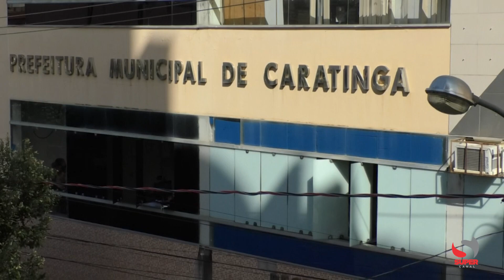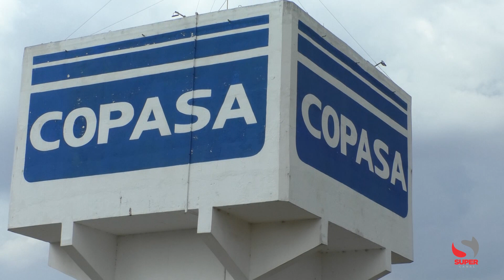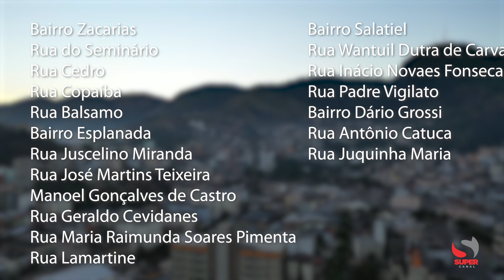MUNICÍPIO NOTIFICA COPASA POR CAUSA DE BURACOS NAS RUAS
Recuperação de vias já foi iniciada em vários bairros da cidade

A Prefeitura de Caratinga solicitou formalmente à Copasa a execução do convênio de recomposição de pavimento no Município de Caratinga. A empresa tem a responsabilidade de realizar essas operações nos locais onde são feitas perfurações para manutenção da rede de esgoto e de fornecimento de água. São diversos locais onde a companhia realizou intervenções e não realizou a recomposição do pavimento, o que vem gerando transtornos para a população, ainda mais neste período chuvoso.
No documento a Prefeitura solicita também que nos locais onde já foram realizadas as recomposições e houve desgaste ou o reparo não foi satisfatório, que o trabalho seja realizado novamente para restabelecer as mesmas características do pavimento anterior.

Em resposta, a Copasa informou que uma empresa terceirizada foi contratada de forma emergencial para execução dos reparos, porém devido ao período chuvoso o andamento dos trabalhos tem sido prejudicado. Ainda segundo a companhia, outro fator que tem gerado atraso nos reparos é a paralisação de forma coletiva no final do ano de 2022, das empresas que fabricam o asfalto na região, devido ao período chuvoso.

Segundo a Copasa, toda a demanda de fechamento de valas e recomposições de vias, foram repassadas para a nova empresa contratada, que já está atuando no município de Caratinga.
Ontem dia 16/01  e hoje dia 17/01 os trabalhos foram realizados nos seguintes pontos:
Bairro Zacarias
Rua do Seminário
Rua Cedro
Rua Copaíba
Rua Balsamo
Bairro Esplanada
Rua Juscelino Miranda
Rua José Martins Teixeira
Manoel Gonçalves de Castro
Rua Geraldo Cevidanes
Rua Maria Raimunda Soares Pimenta
Rua Lamartine
Bairro Salatiel
Rua Wantuil Dutra de Carvalho
Rua Inácio Novaes Fonseca
Rua Padre Vigilato
Bairro Dário Grossi
Rua Antônio Catuca
Rua Juquinha Maria

A Prefeitura de Caratinga retomou a operação tapa buracos nos locais onde com maior fluxo de veículos. A operação já está sendo feita pela equipe da Secretaria Municipal de Obra Públicas e em breve será reforçada por uma empresa que será contratada para esta finalidade. O processo licitatório para esta contratação já está em andamento.